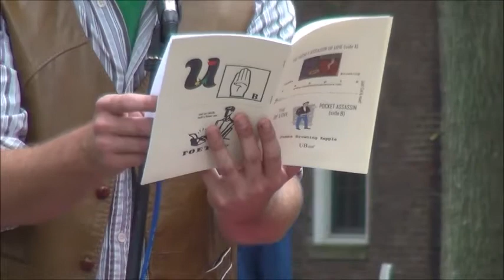4poems - James Browning Kepple - New York City Poetry Festival 7/26/2014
1:05 A Couple of Protests A Few Out in the Rain 6:15 The Great American Revolution Begins in Your Eyes 9:27 Humanist Diction + 11:45 A little Poem About Love and Heroin

Oren Koralashvili on Guitar, James Browning Kepple on Vocals, Chumleys Stage 11:20 AM 7/26 New York City Poetry Festival 2014